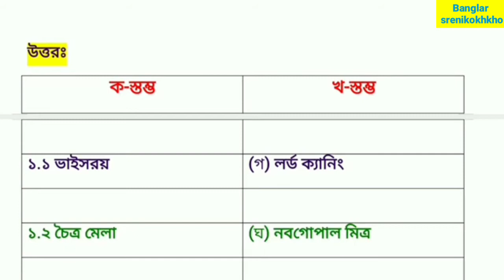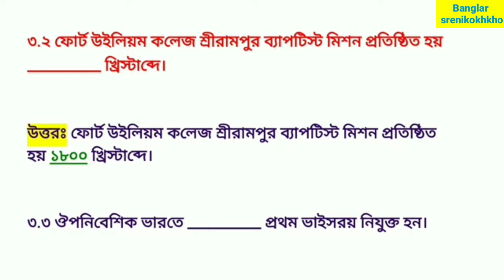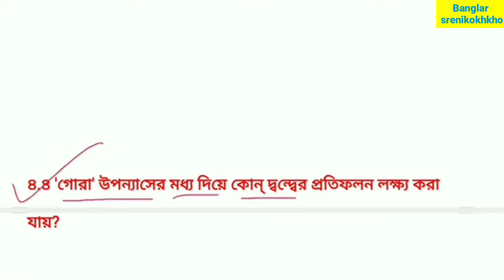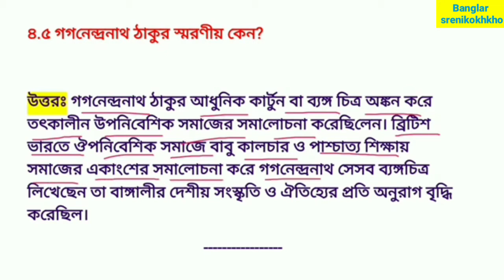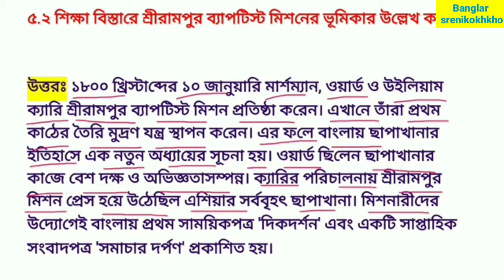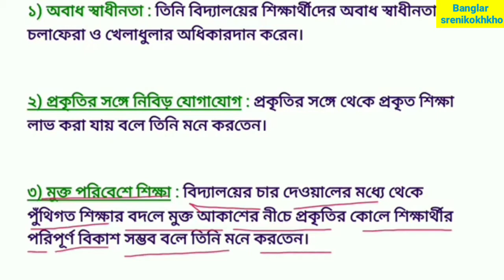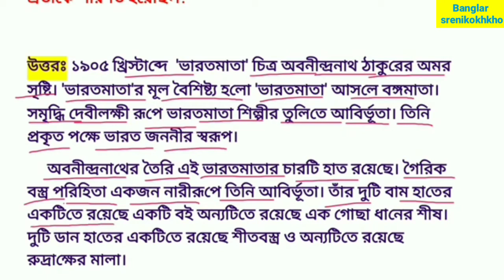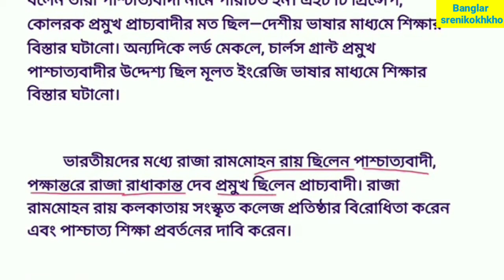Class 10 model activity task Part 8 , class X Model activity Compilation , Banglar srenikokhkho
Class 10 model activity task Part 8 , class X Model activity Compilation

দশম শ্রেণীর ইতিহাস বিষয়ে পার্ট 8 এর যে 50 marks এর মডেল অ্যাক্টিভিটি টাস্ক/ model activity task or model activity compilation task দেওয়া হয়েছে তার সমস্ত প্রশ্নের উত্তর খুব সুন্দর ভাবে দেওয়া হল। সুতরাং ভিডিওটি প্রথম থেকে শেষ পর্যন্ত দেখো যাতে সমস্ত প্রশ্নের উত্তরগুলি সঠিকভাবে জেনে নিতে পারো ।

Banglar srenikokhkho
Class 10 history model activity task Part 8
class X Model activity Compilation
Model activity part8
Model activity task part
class 10 History model activity task part 8 2021
part 8
class 10
History
Amader paribesh
November 2021
50 marks

ভিডিওটি ভালো লাগলো একটি লাইক করো ও কমেন্ট করে জানাও। এবং ভিডিও টি তোমার বন্ধুদের সাথে শেয়ার করে দাও ।

                       🙏  ধন্যবাদ। 🙏